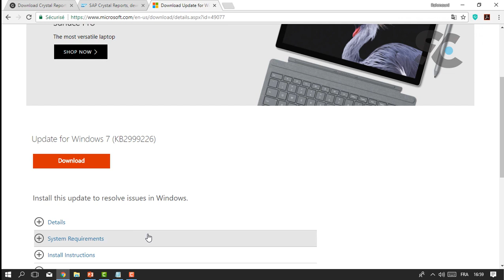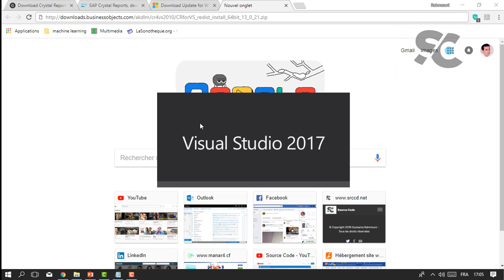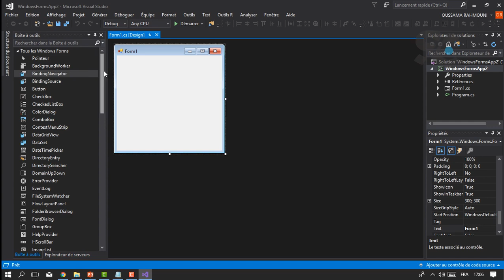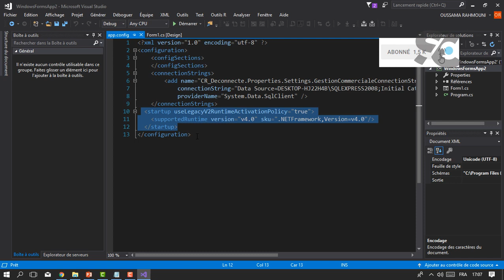Installation de SAP Crystal Reports pour visual studio 2017 #2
Dans cette video nous allons voir comment installer Crystal Report